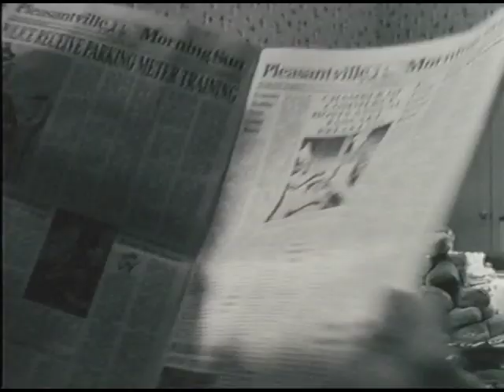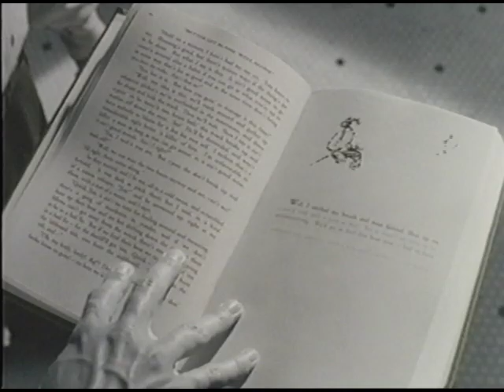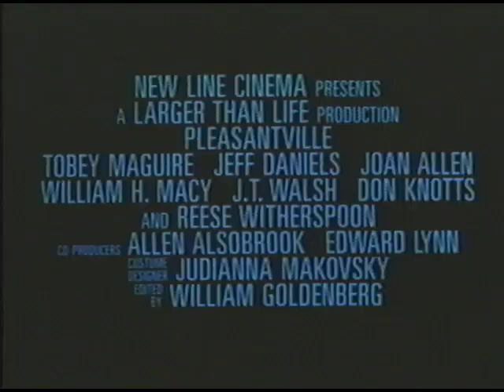"Pleasantville" (1998) VHS Movie Trailer